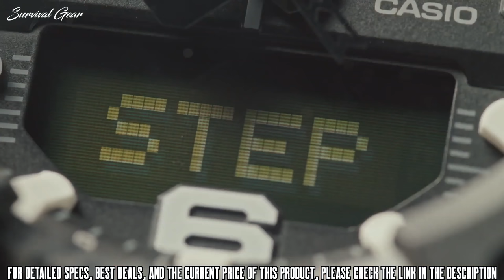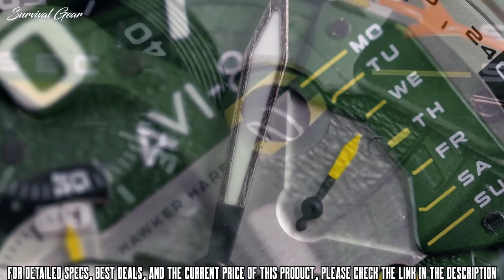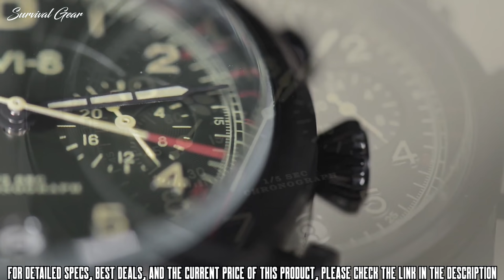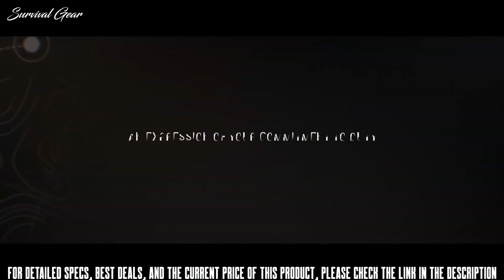Top 10 Best Military Watches For MEN 2020!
Are you looking for the best military watches of 2020? These are some of the best Tactical Watches for Military & Survival we found so far:

1. Casio G-SHOCK Mudmaster GG-B100-1A3JF Bluetooth Mens Watch
2. Casio G-Shock Mudmaster Twin Sensor Mens
3. Casio Men's PRW-3000-2CR "Protrek"
4. Garmin Tactix Bravo Tactical Military Watch
5. CASIO G-Shock MUDMASTER Mens GWG-1000-1A3
6. AVI-8 Men's 'Hawker Harrier II'
7. Casio G-Shock MT-G Connected Watch MTGB1000-1A
8. Casio Men's Pro Trek Military Grade Watch
9. Garmin D2 Bravo Aviation Watch
10. AVI-8 Men's Flyboy Lafayette Aviator Watch
Looking for the best military watches in 2020? Look no further!
Military watches while engineered with the demands of military theater in mind ar nonetheless ideal companions for soldiers, law enforcement officers, hunters, hikers, backpackers and other tactical enthusiasts.
When it comes to military watches, durability is crucial. These durable and robust watches are perfect for those who need a reliable timepiece which will withstand harsh conditions.
We gathered some of the best military watches available on the market today.
The right gear in your backpack can literally save your life. If the worst day of your life happens to be a survival situation, then you’d better be stocked with the best gear available. When it comes to the latest and greatest survival gear, it’s important to do your research and make sure you have the right tool for the job.

Thumbnail credit: BASE 550!